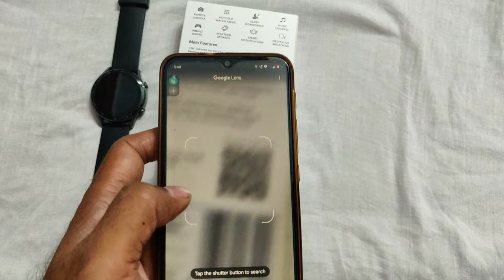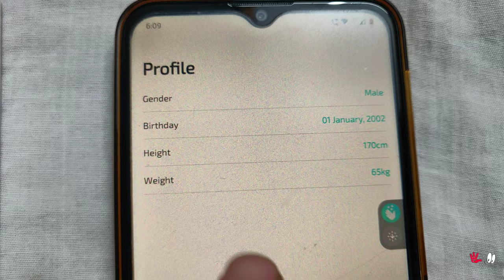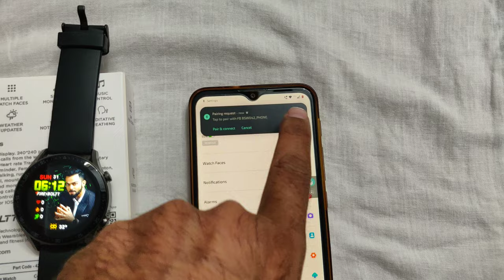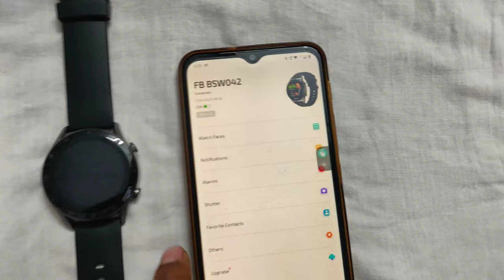Smartwatch को Mobile से केसे Connect करें: | FIRE⚡BOLTT | TALK-2 | Bluetooth Calling- Smartwatch!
Friends, Through This Video, I Will Give You Some Information About How To Connect FireaBoltt Talk-2 Bluetooth Calling Smartwatch To Mobile, Talk-2 Smartwatch Ko Mobile Se Kaise Connect Kare Of I Will Give You Many More Such Information Through This Video, So Check Out This Video Completely.
Friends, If You Will Buy Any Item Through This Link, Then It Will Help Me A Little Financially And You Will Get That Item At The Same Price As Its Price On Amazon.
• HD Display :- This smartwatch has a 1.28” TFT LCD Full Touch Display with a 2D High Hardness Glass for super protection and a high resolution of 240*240 pixels.
• Full Metal Body :- This watch is long lasting and durable with its metal body feature.
• Built In Mic & Speake, SPo2 Monitoring, Play Games On Your Wrist, Voice Assistant, Dual Button Technology, Bluetooth Calling Watch, Smart Notification Etc.
Fire⚡Bolt Talk 2 :-
Thousands Of Smartwatch List :-
→   Channel Ke Financial Support Ki Liye :-
techyoutube@apl
techyoutube@sbi
techyoutube@kotak
• Last Me Join Karo Earn Karo Amazon Business :-